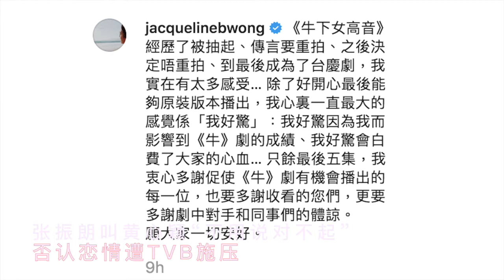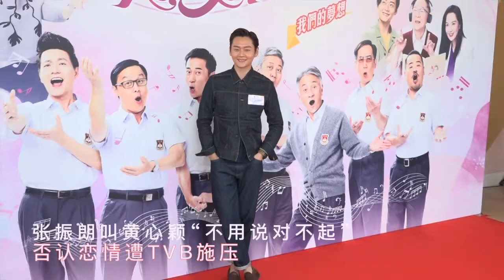張振朗叫黃心穎「不用說對不起」 否認戀情遭TVB施壓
TVB藝人張振朗
11月12日現身香港將軍澳電視城
宣傳即將進入結局篇的台慶劇《牛下女高音》
日前 因為出軌風波曝光後避走美國的黃心穎
罕有透過社交賬號發文
表達了自己連累了劇組的抱歉
不知道張振朗看到沒有呢